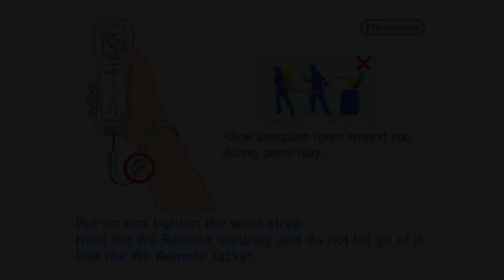Mystery Case Files The Malgrave Incident: Part 1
In this video I begin The Malgrave Incident and begin investigating the island for dust. This is the last game in what I consider the Golden Era of MCF games. Although I don't think the story's nearly as strong as Return to Ravenhearst, Dire Grove, or 13th Skull, it more than makes up for it with its highly detailed and animated hidden object scenes and a fully 3D environment to explore.